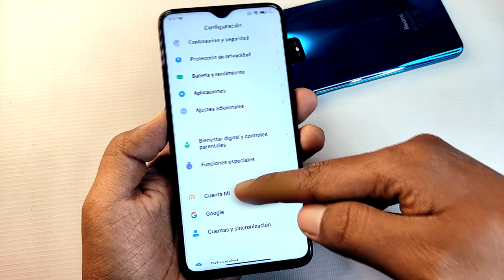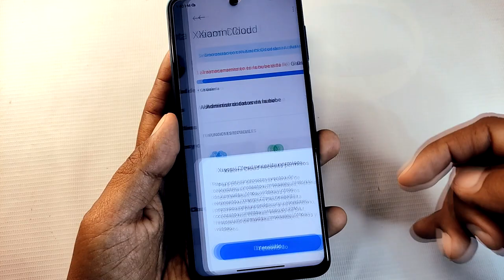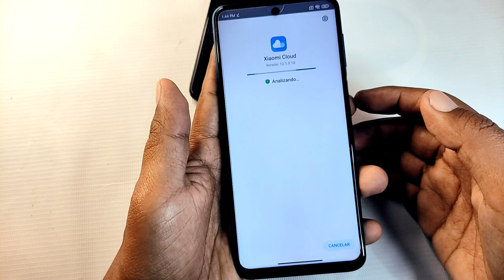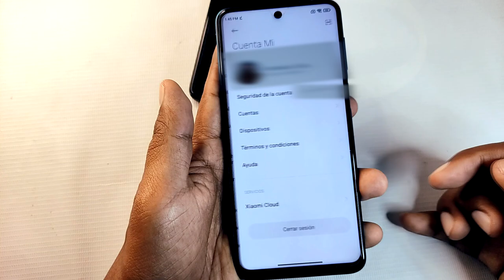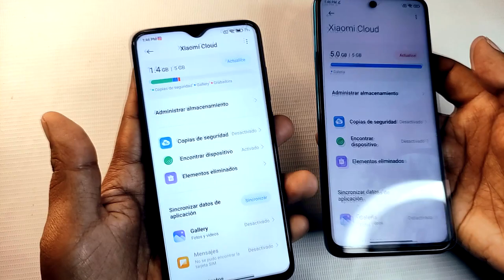ACTUALIZACIÓN de Servicios de XIAOMI - AHORA (Link Directo)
Llegó la actualización de la Nube de Xioami con una nueva imagen!